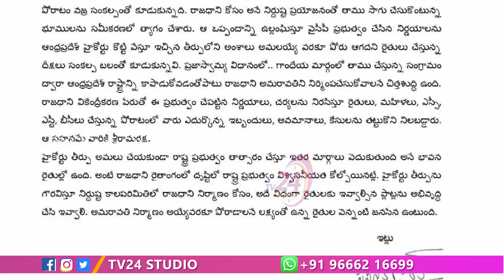హైకోర్టు తీర్పు అమలయ్యే వరకు రైతుల వెంటే పవన్ కళ్యాణ్ | Pawan Kalyan Supports AP Farmers | Amaravati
హైకోర్టు తీర్పు అమలయ్యే వరకు రైతుల వెంటే పవన్ కళ్యాణ్ | Pawan Kalyan Supports AP Farmers | Amaravati as AP Capital | TV24 Studio